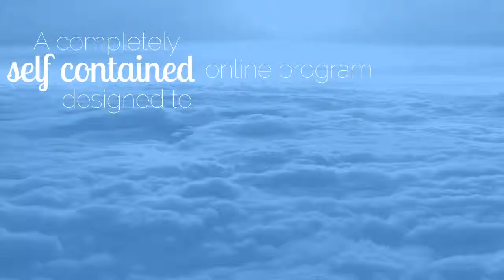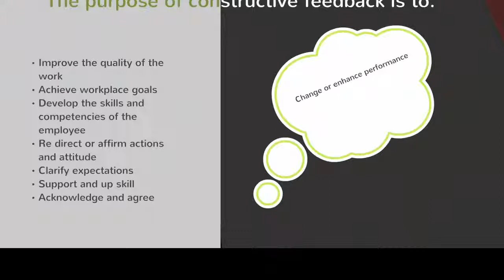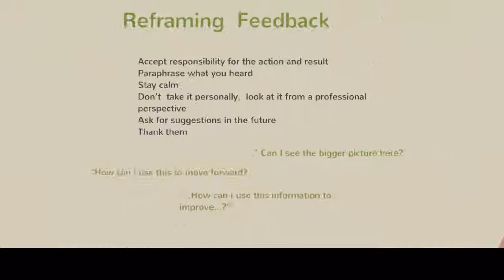Developing Managers - Teaching Managers the Essentials of People Management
Details of our online training program for managers looking to develop their skills. These programs are ideally suited for new managers, managers who have been recently promoted, those ready for more responsibility and those having difficulty managing people issues.